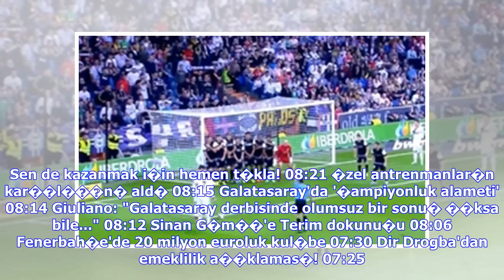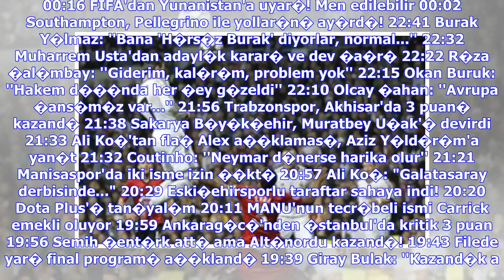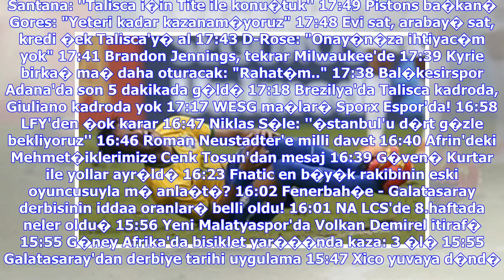Son Dakika Haberleri | Gabi'den Griezmann'a ta�; 'Kalbinde yok...'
Olay s�z! ''Bana 'H�rs�z Burak' diyorlar, normal'' Ali Ko�'tan Alex yan�t�! Aziz Y�ld�r�m'a mesaj! M�ller'den Be�ikta� i�in itiraf var! "�stanbul'da.." Gomis, Lionel Messi'yi sollad�, tek rakip kald�! T�RK isim i�in o s�zler; "�ok net Zidane olurdu" Klavye oklar� ile sonraki ya da �nceki habere ge�ebilirsiniz. Atletico Madrid'in kaptan� Gabi, Antoine Griezmann'�n Barcelona'ya transfer olaca��na dair haberler hakk�nda konu�tu."�ZEL B�R ADAM" Griezmann'a �vg�lerde bulunan Gabi, "Griezmann, herkes ...